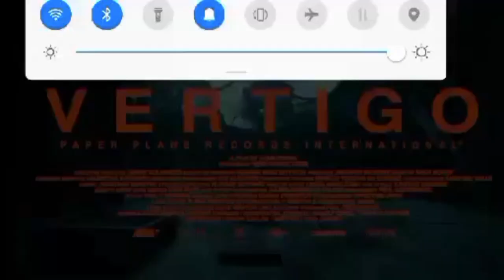Alice Merton vertigo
This is an epic new song by Alice Merton it’s such a banger .

It’s called vertigo.